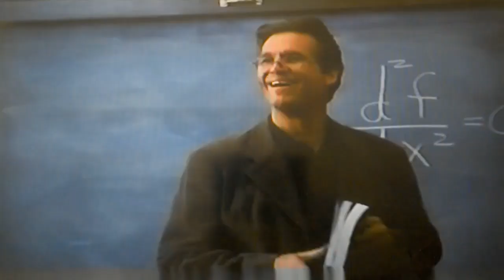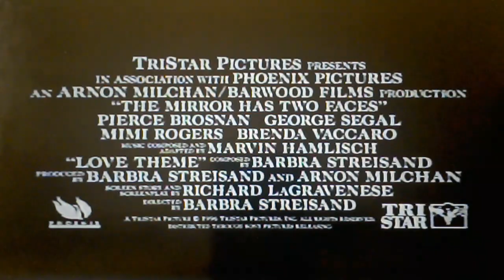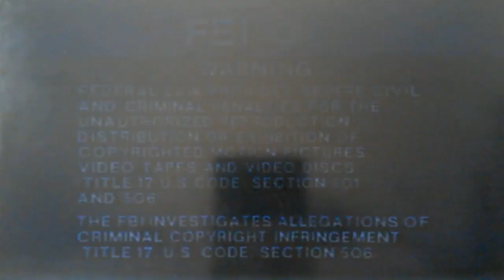Opening To Mrs. Winterbourne 1996 VHS